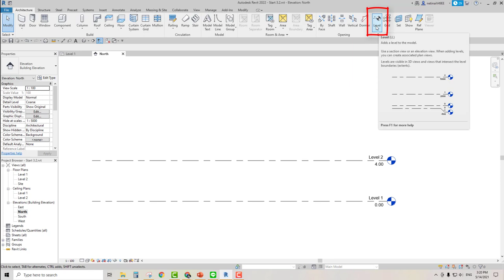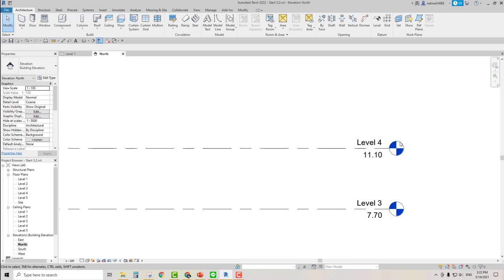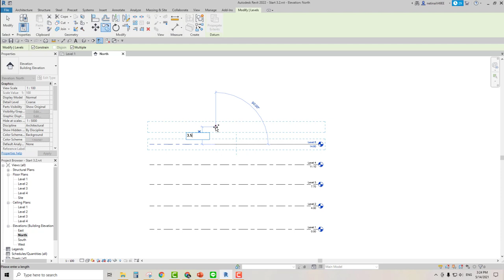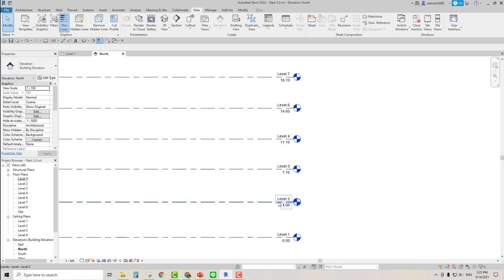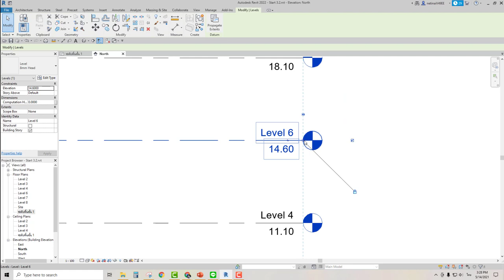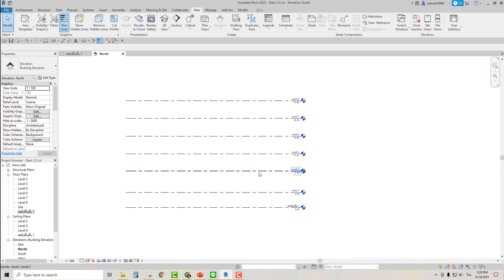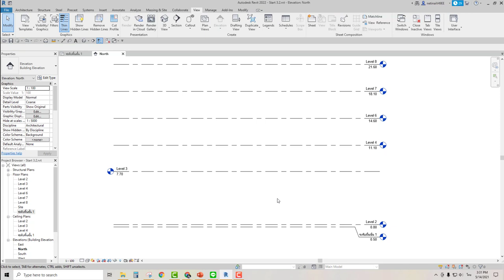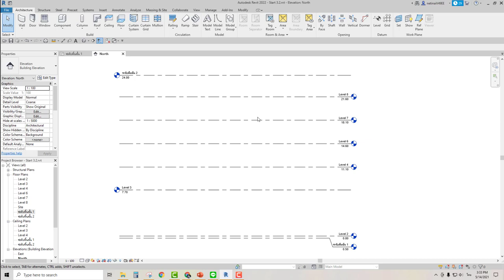Revit 2022 - Create and Modify Level (การสร้างและแก้ไข Level)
การสร้างและลบ Level (0:02)
การ Copy Level (3:14)
การสร้าง View จาก Level (5:14)
การแก้ไขชื่อและระดับ (6:14)
การปรับความยาวของเส้น Level (7:55)
การแก้ไขกรณี Level ชิดกัน (9:25)
การเลือกแสดงชื่อซ้าย/ขวา (10:54)
การแก้ไข Level Type (11:23)

Category        Education